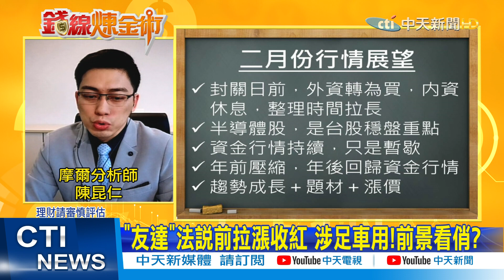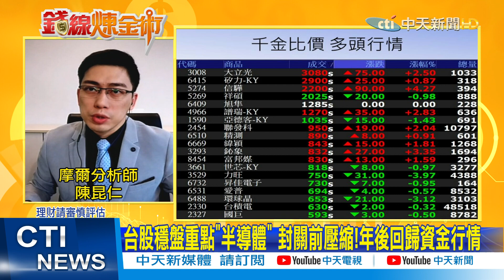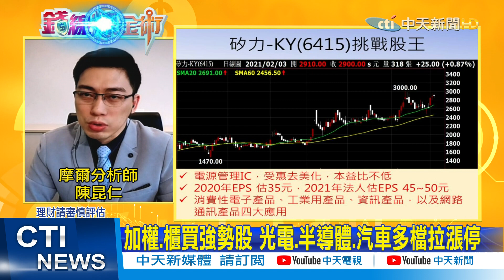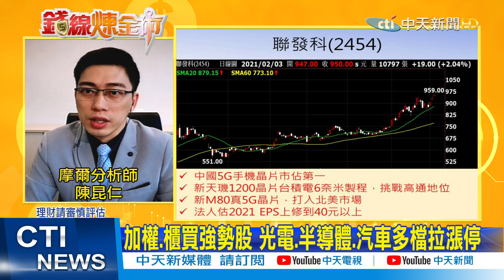【錢線煉金術 盤後精華版】20210203 "趨勢成長+題材"類股 年後現出買點?｜中天財經頻道